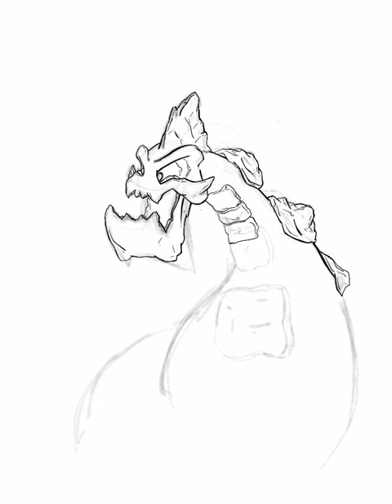Lava Serpent (Art Time-lapse)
Created in Procreate using the iPad Pro